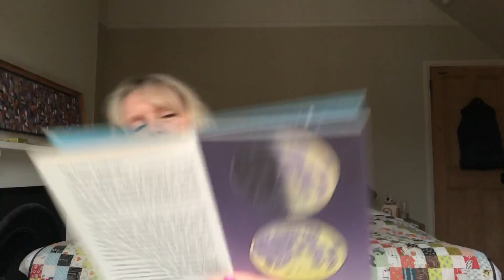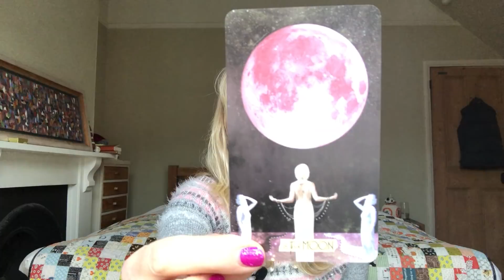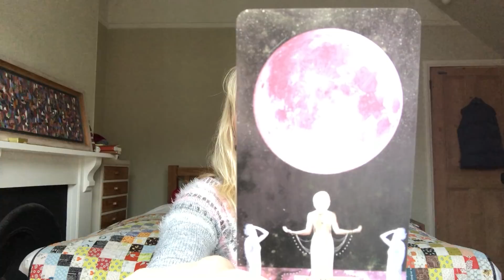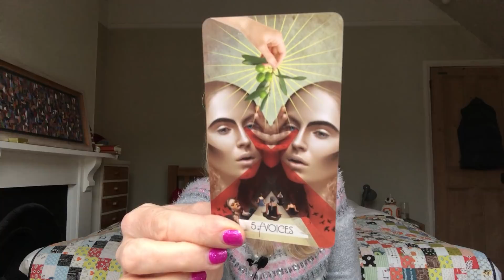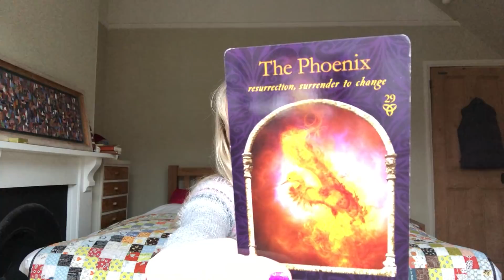Daily Tarot January 12, 2021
Daily tarot card reading for 21 January 2021. Love & general with psychic channelled messages for all astrological signs of the zodiac.

❤️  JANUARY 2021 LOVE READINGS FOR YOUR SIGN ❤️